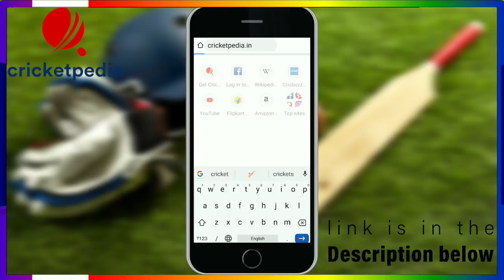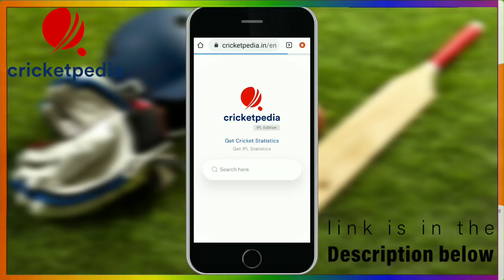IPL 2020 : 6 Biggest Strength Of Royal Challengers Banglore (RCB) Team | RCB की 6 सबसे बड़ी ताकत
IPL 2020 : 6 Biggest Strength Of Royal Challengers Banglore (RCB) Team 2020 | RCB की 6 सबसे बड़ी ताकत

Voice Given By - Aman Mishra

ME...
THE VIDEOS

 ★★★ (IMPORTANT) ★★★